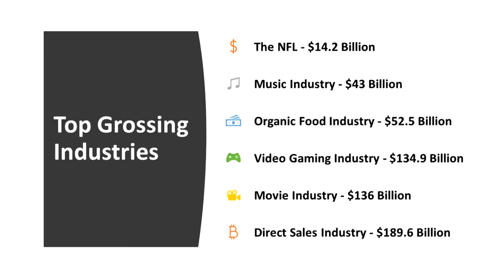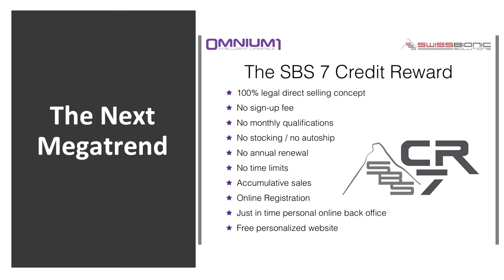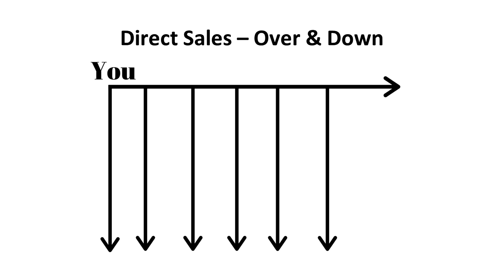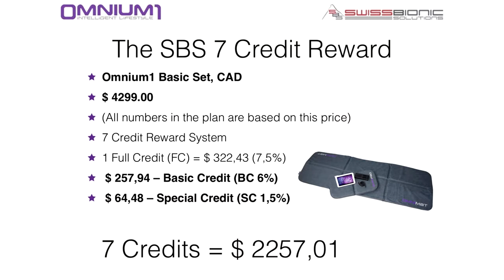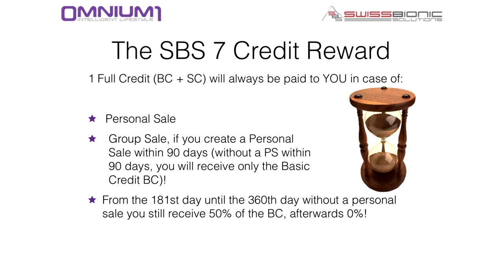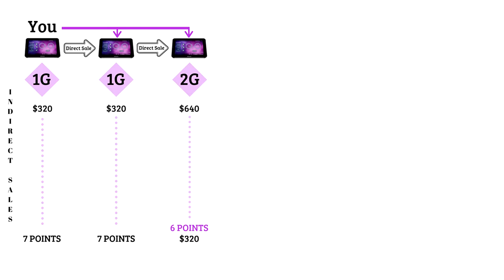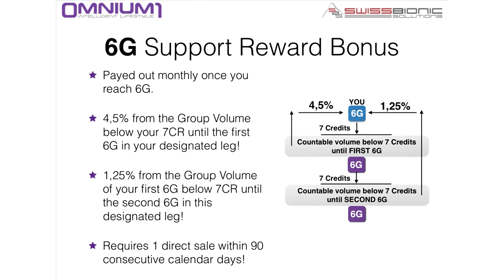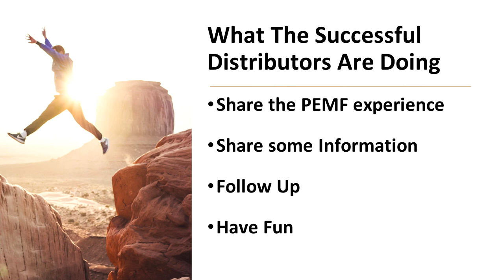Swiss Bionic Omnium1 7CR Compensation Plan